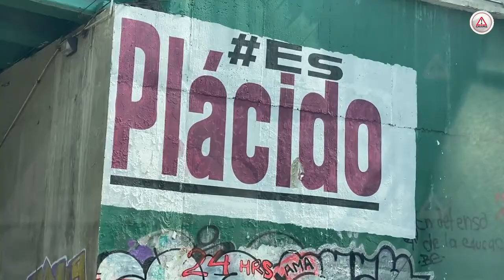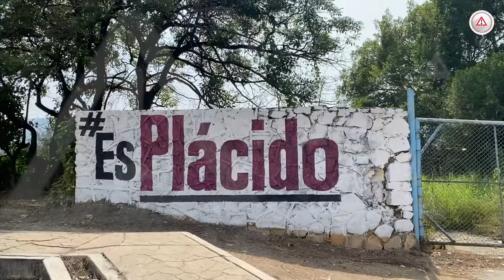¡Se desatan aspirantes! Ahora Plácido llena de bardas a Tuxtla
No sólo son Claudia Sheinbaum y Adán Augusto, aspirantes presidenciales que han llenado de bardas, carteles y espectaculares a Chiapas con la finalidad de posicionar su nombre entre la ciudadanía… ahora, ahora también Plácido.